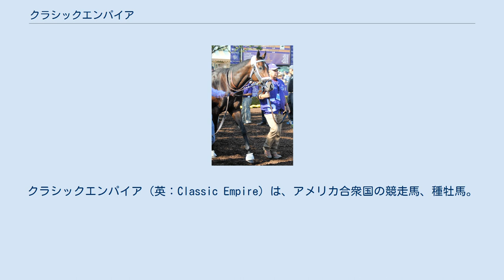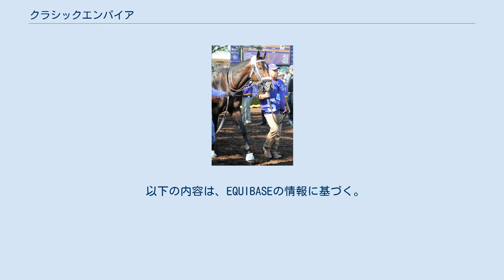クラシックエンパイア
クラシックエンパイア（英：Classic Empire）は、アメリカ合衆国の競走馬、種牡馬。
主な勝ち鞍は2016年のブリーダーズカップ・ジュヴェナイル(GI)、ブリーダーズフューチュリティステークス(GI)、2017年のアーカンソーダービー(GI)。
 2015年のキーンランド・イヤリング・セールに上場され、ジョン・C・オクスリーによって47万5000ドルで落札される。
 2016年5月にデビューし、2連勝を収める。
しかし、3戦目のホープフルステークスでは1番人気に推されながらスタート直後に騎手のイラッド・オルティス・ジュニアが落馬し、競走中止となった。
仕切り直しの一戦となったブリーダーズフューチュリティステークスを3馬身差で制し、GI初制覇を果たす。
続くブリーダーズカップ・ジュヴェナイルも制して、同年のエクリプス賞最優秀2歳牡馬に満票で選出された。
 2017年は初戦のホーリーブルステークスで3着に敗れるも、次戦のアーカンソーダービーを制してGI3勝目を挙げる。
ケンタッキーダービーではオールウェイズドリーミングから大きく離された4着に終わるが、プリークネスステークスでは巻き返してアタマ差の2着に入った。
同レースの直後にクールモアスタッドが種牡馬としての所有権を購入し、引退後は同父の三冠馬アメリカンファラオも供用されているアッシュフォードスタッドで種牡馬入りすることが決まった。
三冠最終戦のベルモントステークスでは1番人気に推されていたが、蹄の膿瘍により直前で回避を余儀なくされた。
その後はブリーダーズカップ・クラシックでの復帰に向けて調整されていたが、蹄の回復が思わしくないことから、同年10月に現役引退が決まった。
 2018年からアッシュフォードスタッドで種牡馬入り。
初年度の種付け料は3万5000ドルに設定された。
 2020年からはシャトル種牡馬として、チリのパソ・ネバード牧場で繋養される。